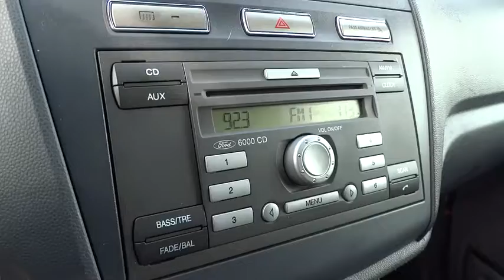2010 Ford Transit Connect XLT - Used Commercial Vehicles For Sale At Bobby Layman Chevrolet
This is a super clean 2010 Ford Transit Connect XLT with only 65k miles on it! This Transit Connect has power windows, locks, mirrors, cruise controls, AM FM CD Player radio, and much more. This vehicle has also undergone a rigorous 172 point inspection and is ready to roll off the lot.

At Bobby Layman we want to make a customer for life therefore we do our best to give you the best buying experience in the business. We also have some of the most competitive pricing in the industry.

how to get a discount on used cars